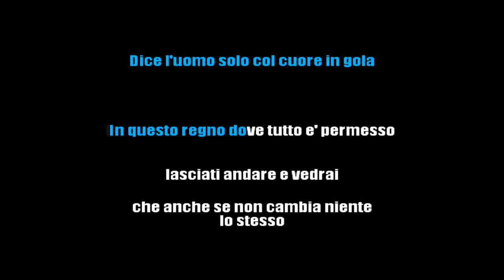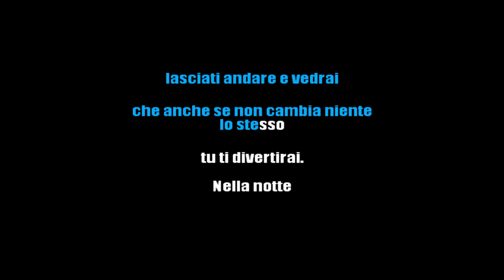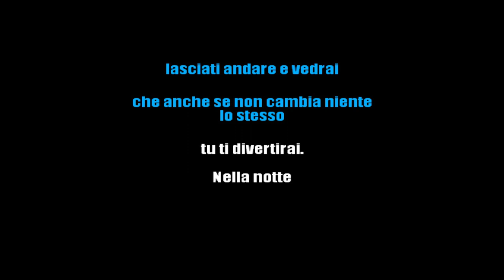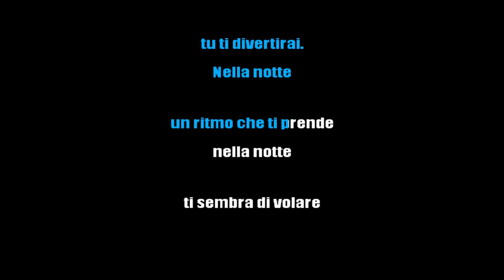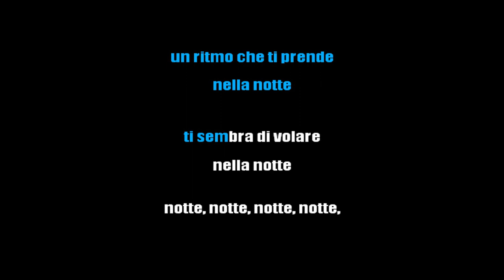883 - NELLA NOTTE - KARAOKE ITALIANO [base karaoke italiano]🎤